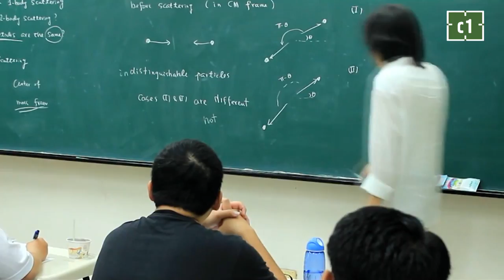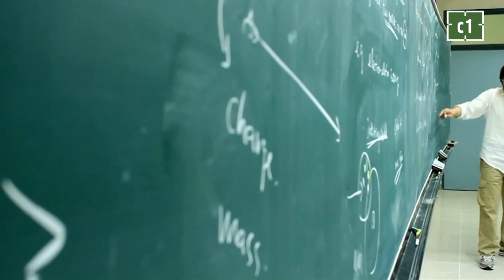C1 Newsroom - Гадаадад суралцах нь №1 Тайванийн боловсрол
Дэлхийн өндөр хөгжилтэй улс оронд боловсрол эзэмших хүсэлтэй иргэдийн тоо жилээс жилд нэмэгдэж байна.  Гэвч гадаадад хэрхэн суралцах боломж болон тэтгэлэгт хөтөлбөрийн  талаар иргэд бага мэддэгээс тэр бүр гадны улсыг зориод байдаггүй. Тэгвэл манай сэтгүүлч Даваасүрэнгийн бэлтгэсэн гадаадад суралцахаар очиход ямар орчин хүлээж байгаа талаар цуврал мэдээллийн эхний дугаарыг хүргэж байна.